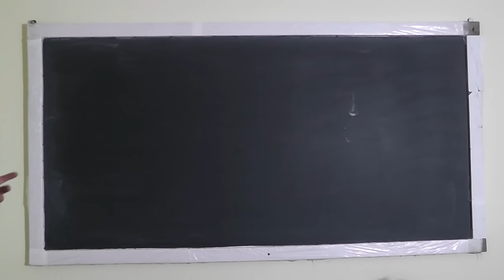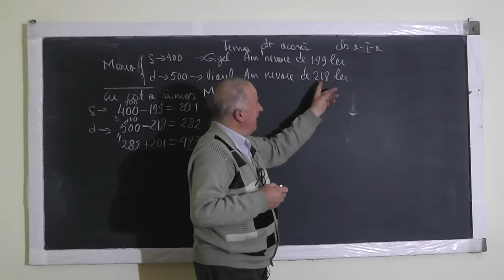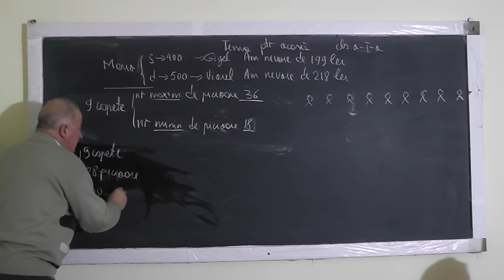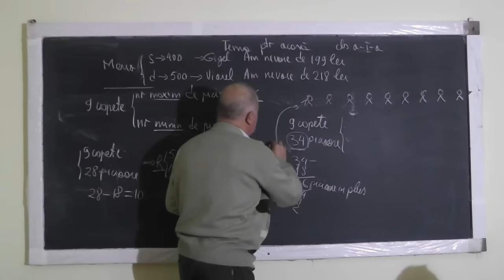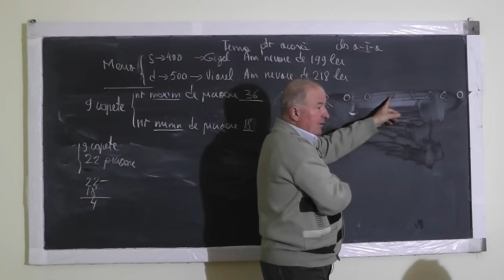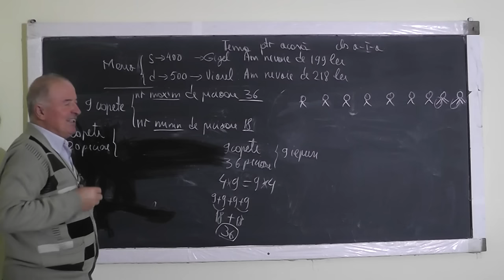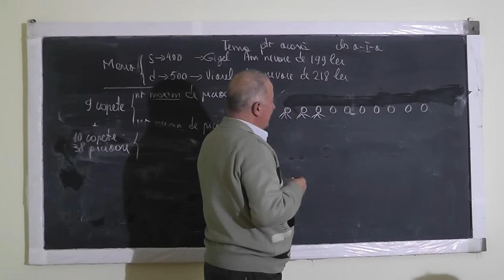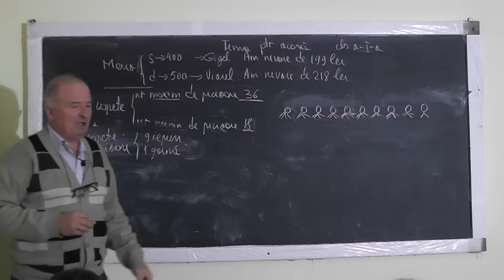Lectia 1172 Continuam cu metoda falsei ipoteze Probleme de aritmetica cu adunari si scaderi Clasa 1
Aceste lectii sunt sustinute de voi si daca va sunt utile, as aprecia un Like, Share, Comment - In aceasta lectie de matematica pe care o puteti vedea in direct si pe rezolvam o serie de probleme de aritmetica impreuna cu Mario, elev in clasa I-a. Scopul meu este sa dezvoltam si sa aprofundam rationamentul matematic. Recomand si videomanualul: Rezolvarea problemelor de aritmetica - Clasele I-IV cu Proful Daca lectia va este utila, as aprecia un Share, Like, Comment - VIDEO MATEMATICA cu Proful Online sau cautati pe Google: profu online Ioan Ursu